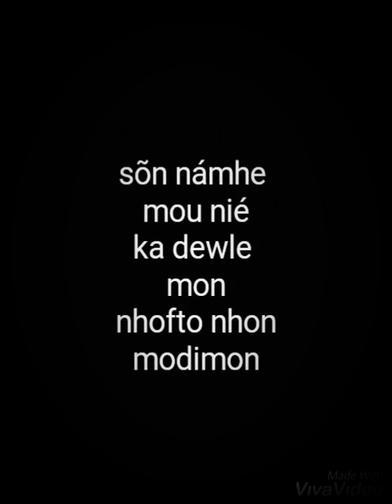sõnåmhe_-_mounie_-_ka dewlle_-_mo